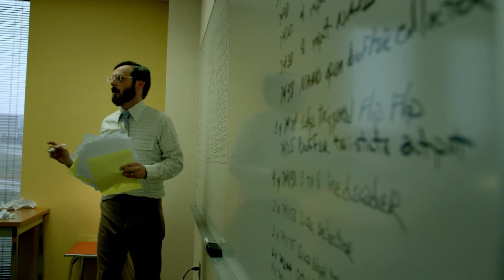Halt and Catch Fire | Staffel 1 | Offizieller Trailer | Prime Video DE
Die erste Staffel der Serie Halt and Catch Fire ist in englischer Originalversion und deutscher Synchronfassung (OV/OmU) exklusiv auf Prime Video verfügbar.

Ihr seht den offiziellen Trailer zur Serie auf dem Prime Video YouTube Channel. Die komplette erste und zweite Staffel von Halt and Catch Fire findet ihr jetzt auf Prime Video

In den Boom-Jahren der Personal Computing, den frühen 80ern, setzt sich Joe MacMillan (Lee Pace), ehemaliger IBM-Mitarbeiter, in den Kopf mit einem innovativen PC seinem Ex-Arbeitgeber Konkurrenz zu machen. Gemeinsam mit einem begnadeten Ingenieur und einem Programmierungswunderkind begibt er sich in den Kampf mit den Großkonzernen, um seinen Teil am großen Geschäft zu ergattern. Nicht nur die zwischenmenschlichen Beziehungen werden dabei durch Gier und Egoismus auf die Probe gestellt.